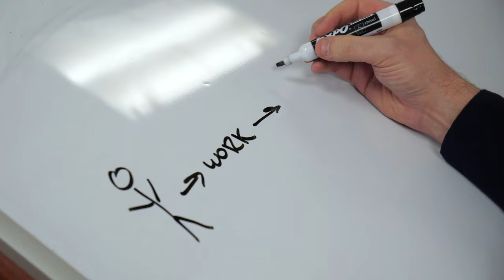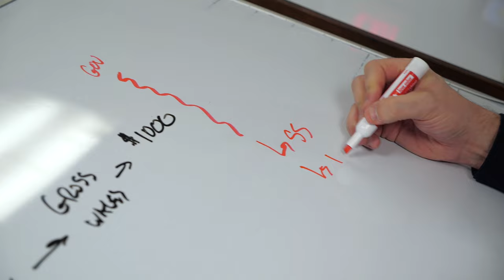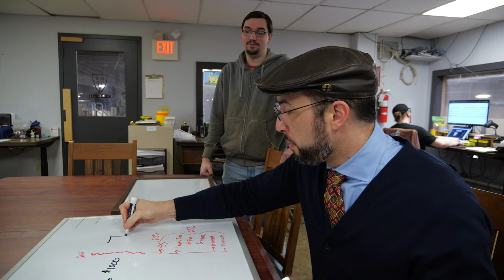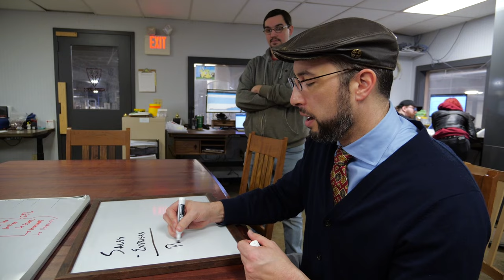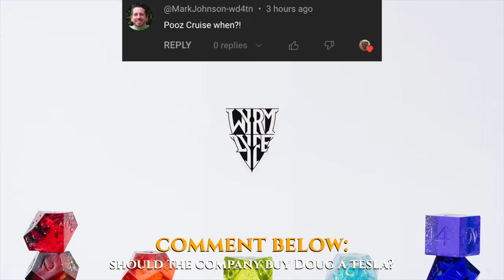What IS A Business Expense? (taxes are insane) S15E36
In S15E36, we talk about what can be classified as a business expense

All subjects know and consent to being filmed, and may have amplified their statements and personalities as a result; any remarks or actions that imply or indicate non-compliance with any law, statute or regulation are being made for purely comedic purposes.

In short, like most things on the internet, you shouldn’t take Wyrm Lyfe too seriously.

We certainly don’t.